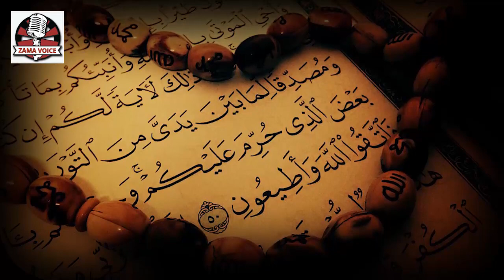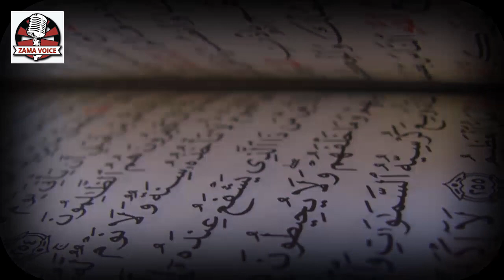Hazrat Nooh AS ki qoam per azab kiu aya ?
Nûh ibn Lumik ibn Mutushalkh (Arabic: نوح‎, romanized: Nūḥ),[1] known as Noah in the Old Testament, is recognized in Islam as a prophet and apostle of God (Arabic: الله‎ Allāh). He is an important figure in Islamic tradition, as he is one of the earliest prophets sent by God to mankind.[2][non-primary source needed] According to Islam, Noah's mission was to warn his people, who were plunged in depravity and sin. God charged Noah with the duty of preaching to his people, advising them to abandon idolatry and to worship only God and to live good and pure lives.[3] Although he preached the Message of God with zeal, his people refused to mend their ways, leading to building the Ark and the Deluge, the Great Flood. In Islamic tradition, it is disputed whether the Great Flood was a global or a local one.[4] Noah's preaching and prophet-hood spanned 950 years according to Quran.[5]

Islamic prophets
Anbiya
Prophets in the Quran[hide]
Listed by Islamic name and Biblical name.
ʾĀdam (Adam) ʾIdrīs (Enoch) Nūḥ (Noah) Hūd (Eber) Ṣāliḥ (Salah) ʾIbrāhīm (Abraham) Lūṭ (Lot) ʾIsmāʿīl (Ishmael) ʾIsḥāq (Isaac) Yaʿqūb (Jacob) Yūsuf (Joseph) Ayūb (Job) Dhul-Kifl (Ezekiel) Shuʿayb (Jethro) Mūsā (Moses) Hārūn (Aaron) Dāūd (David) Sulaymān (Solomon) Yūnus (Jonah) ʾIlyās (Elijah) Alyasaʿ (Elisha) Zakarīya (Zechariah) Yaḥyā (John) ʿĪsā (Jesus) Muḥammad (Muhammad)
Main events[show]
Views[show]
Allah-green.svg Islam portal
vte
Noah's mission had a double character: he had to warn his people, asking them to call for repentance and, at the same time, he had to preach about God's mercy and forgiveness, promising them the glad tidings God would provide if they led righteous lives. References to Noah are scattered throughout the Qur'an, and there is even an entire sura carrying his name, Noah.

Noah is praised by God in the Quran, which shows his great status amongst the prophets. In sura 17 (Al-Isra), ayah 3, God states: "Verily he was a devotee most grateful."[7] Also, from the Qur'an which states:

(In the days of old), Noah cried to Us, and We are the best to hear prayer.

And We delivered him and his people from the Great Calamity,

And made his progeny to endure (on this earth);

And We left (this blessing) for him among generations to come in later times:

"Peace and salutation to Noah among the nations!"

— Qur'an sura 37 (As-Saaffat) ayat 75-79"[8]
And also in sura 3 (Al-i-Imran) ayah 33, it states: "Allah did choose Adam and Noah, the family of Abraham, and the family of 'Imran above all people,-"[9]

Story
The Quran states that Noah was inspired by God, like other prophets such as Ibrāhīm (Abraham), Ismā'īl (Ishmael), Ishaq (Isaac), Ya'qub (Jacob), Isa (Jesus), Ilyas‘ (Elijah), Ayub (Job), Harun (Aaron), Yunus (Jonah), Daud (David) and Muhammad (Mohammed), and that he was a faithful messenger. Noah had firm belief in the oneness of God, and preached Islam (literally "submission," meaning submission to God).[10]

He continuously warned the people of the painful doom that was coming and asked them to accept one God instead of worshipping idols such as Wadd, Suwa', Yaghuth, Ya'uq and Nasr.[11] He called the people to serve God, and said that nobody but God could save them.[12] He said that the time of the deluge was appointed and could not be delayed, and that the people had to submit to God.[13]

God commanded Noah to build a ship, the Ark, and as he was building it, the chieftains passed him and mocked him. Upon its completion, the ship is said to be loaded with pairs of every animal, and Noah's household,[14] and a group of believers who did submit to God. The people who denied the message of Noah, including one of his own sons, drowned.[15] The final resting place of the ship was referred to as "Al-Jūdiyy" (Arabic: الـجُـودِيّ‎)[16] or a "Munzalanm-Mubārakan" (Arabic: مُـنْـزَلًا مُّـبَـارَكًا‎, literally "Place-of-Landing Blessed").[17] Noah is called a grateful servant.[7] Both Noah and Abraham were taught the prophethood and the scripture.[18] God commanded Noah to take all species that he needed on the ship. The commentary by Prophetic descendants explains the verse to mean eight animals.